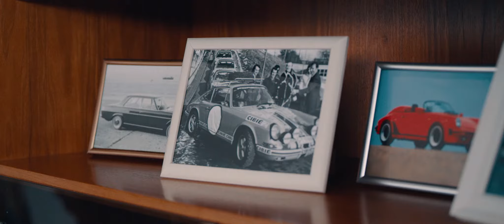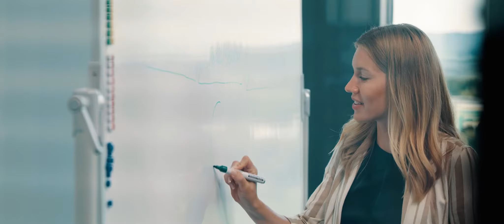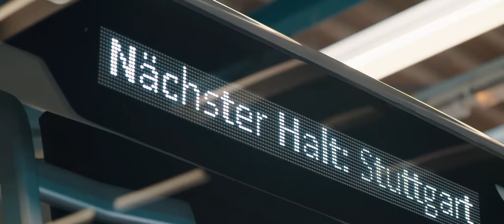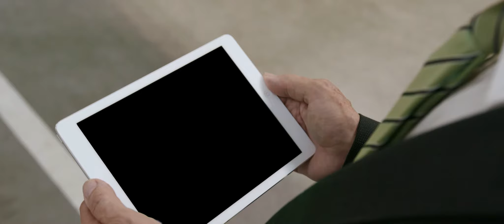Der Strategiedialog Automobilwirtschaft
Film über den Strategiedialog Automobilwirtschaft Baden-Württemberg (SDA BW), der die Zusammenhänge und die Vorbildwirkung des SDA-Ansatzes veranschaulicht.